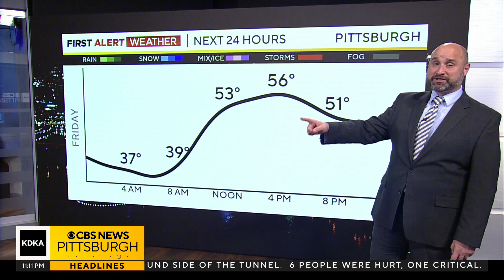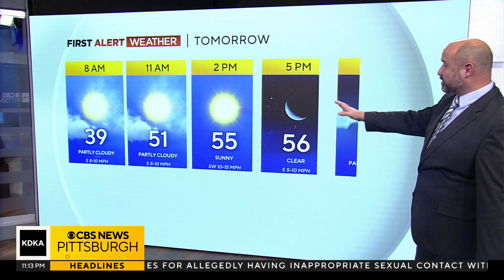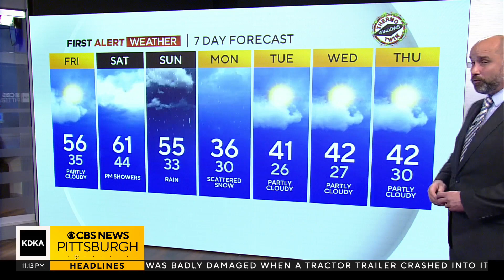KDKA-TV Nightly Forecast (12/7)